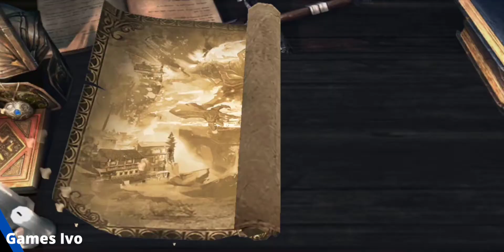Blade of God Versão 4.3.0 Parte 17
Tamanho - 1 GB.
Jogo - Offline
Celular usado - Redimi not 8 Pro

Senha : LFSLIGHT